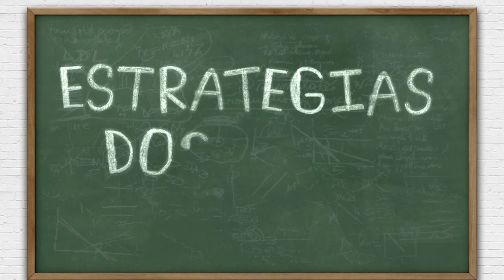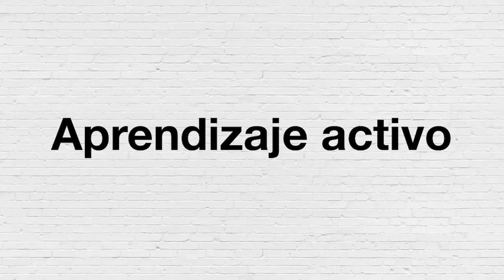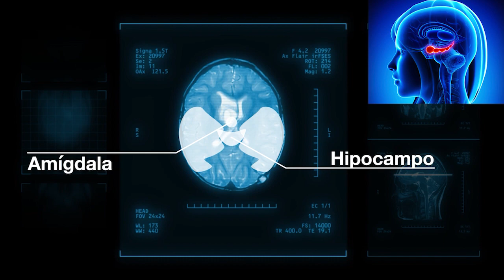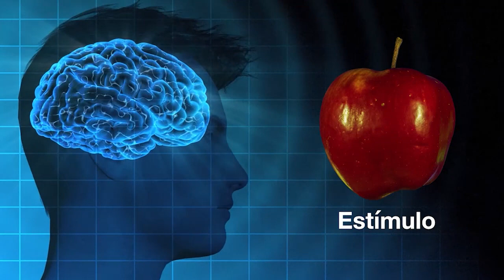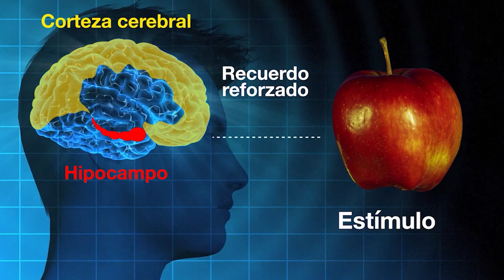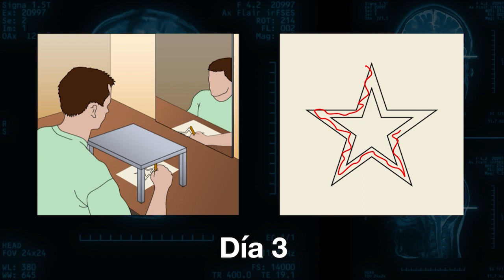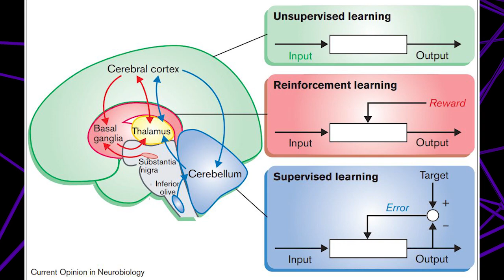El APRENDIZAJE ACTIVO y el HIPOCAMPO 🤯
¿Qué significa "aprendizaje activo" y por qué es útil? ¿Qué tiene que ver el hipocampo con el proceso de aprendizaje? ¿Qué tiene que ver el paciente H.M. (de quien se inspiraron para la película Memento) con todo esto?